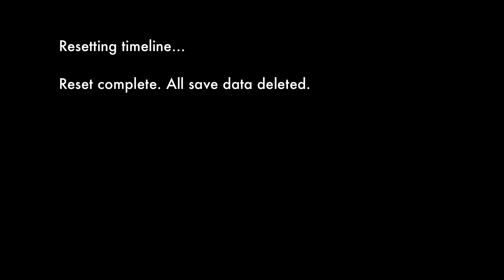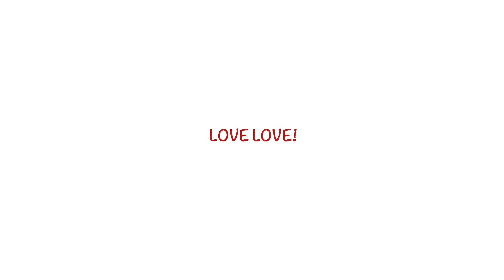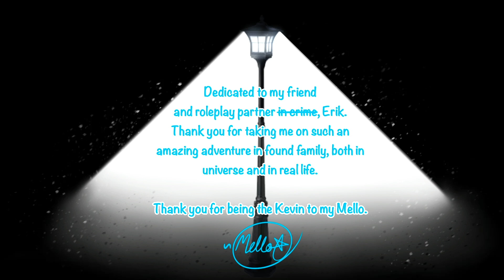Therefore You and Me [OC Animatic] //TW Blood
Finally finished this break project of mine—- Made for a roleplay I do with one of my friends on the EtC Discord server. We’ve been at this for months and I love these two dorks more than anything—-

Characters:

Captain Mel Freeman (Mello): Dirty blond hair, nonbinary, military Captain, has fire magic. Captured and taken hostage by Kevin, and the two escape Kevin’s criminal organization together after becoming friends. (Played by me.)

Kevin Eagleye: Black hair, frontline fighter in a huge criminal organization, can’t leave due to his very strong, uncontrollable powers. Trapped just as much as Mello, and wants to go home to his younger brother.

Literally every comment about me not posting the second teaser for EtC will be deleted, I’m not kidding, just let me work on what I want to work on, for the love of god—-

Check out my Instagram for the rare post at 2 am